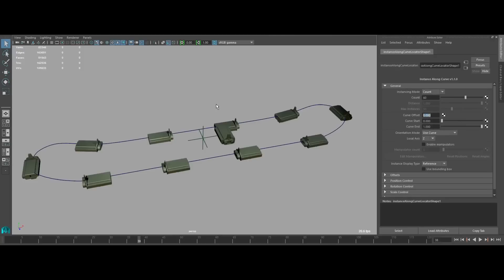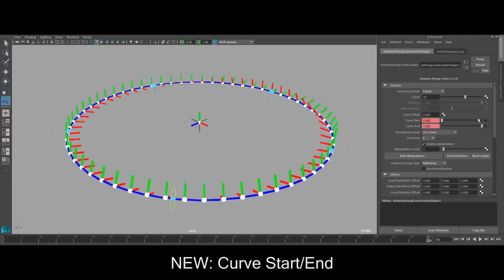CGI Free Download "Instance Along Curve - Autodesk Maya Plugin 1.1.0" by Mariano Merchante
New Updated - Download Free: Maya Plugin Instance Along Curve 1.1.0 by Mariano Merchante. Featured on CGMeetup

Mariano Merchante : New Instance Along Curve v1.1.0 Maya Plugin Released. Instance Along Curve is a Maya API Python Plugin for interactive instancing of shapes along curves.

Instance Along Curve v1.1.0 New Features :
-Added rotation manipulators, with options to reset both positions and angles
-Added translate, rotate and scale offsets, both local and global
-Instantiates objects based on their pivots
-Added curve start and end values
-Added a ramp repeat value
-Added UI annotations

opportunities.